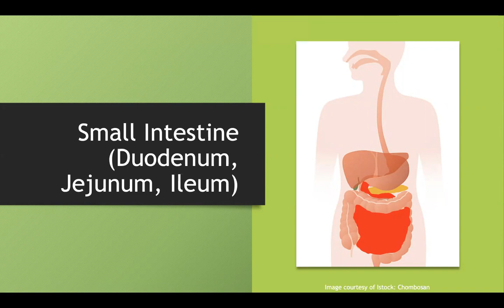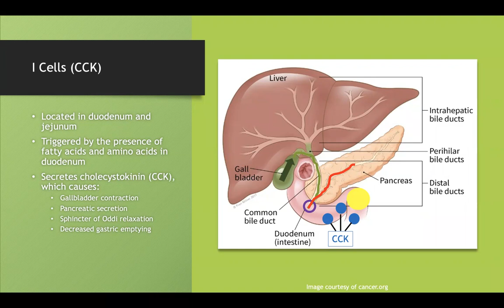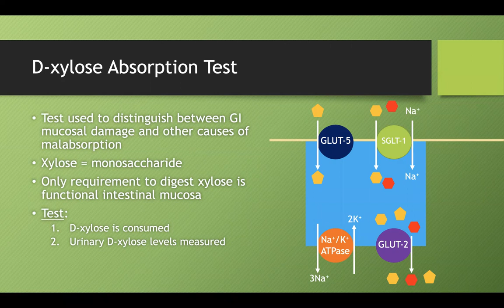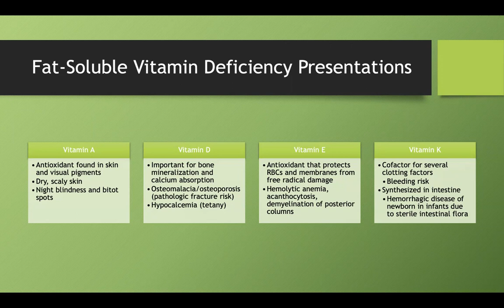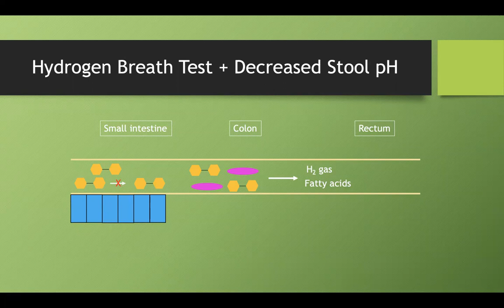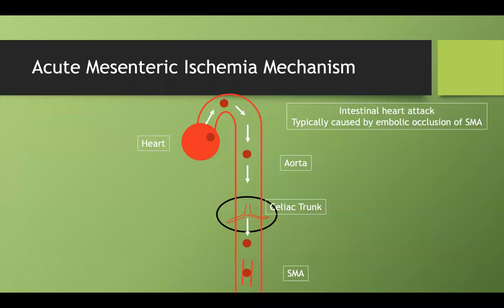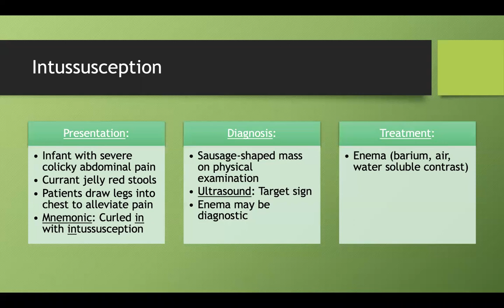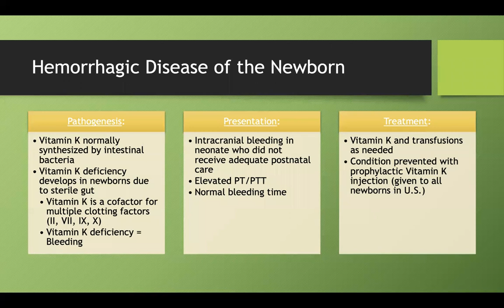GI Lecture Series, Part 5: Small Intestine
This lecture discusses small intestinal anatomy, physiology, and associated clinical conditions.

Studying for board examinations can be daunting, with every resource offering a unique take on each medical condition. I created this channel to provide medical students - especially those studying for USMLE Step 1 and COMLEX Level 1 - with a "one-stop-shop" for medical content. For each lecture, I synthesized information from almost every major medical resource to provide you with a comprehensive and integrated lesson plan. I emphasize the pathophysiology of each disease so that you can leave each lecture with a detailed understanding of the material instead of memorizing hundreds of random facts.

Original material in this lecture series may be redistributed provided that proper attribution is utilized. Please use “ when attributing source material.

Errata:

Timestamps:
0:00 Intro
0:00:25 Regions
0:04:00 Pringle Maneuver
0:07:15 SMA Syndrome
0:09:41 Blood Supply
0:12:52 Cell Types
0:20:42 Histology
0:26:07 Brunner's Glands
0:27:00 Plica Circulares
0:28:22 Peyer's Patches
0:28:58 Carbohydrate Absorption
0:35:57 D-Xylose Absorption Test
0:38:11 Protein Digestion
0:41:03 Lipid Absorption
0:48:08 Bile
0:51:14 Fat Soluble Vitamin Malabsorption
0:54:18 Folate Absorption
0:54:57 Vitamin B12 Deficiency
0:59:02 Iron Absorption
1:03:44 Celiac Disease
1:09:20 Lactose Intolerance
1:13:16 Tropical Sprue
1:14:09 Whipple Disease
1:17:25 Abetalipoproteinemia
1:20:03 SIBO (Small Intestine Bacterial Growth)
1:23:23 Small Bowel Obstruction
1:27:10 Acute Mesenteric Ischemia
1:29:56 Chronic Mesenteric Ischemia
1:32:36 Carcinoid Tumor/Carcinoid Syndrome
1:37:40 Meckel's Diverticulum
1:45:02 Intussusception
1:49:14 Gastroschisis
1:51:10 Omphalocele
1:53:12 Duodenal Atresia
1:56:11 Jejunal/Ileal Atresia
1:57:55 Malrotation/Midgut Volvulus
2:02:14 Necrotizing Enterocolitis
2:03:40 Hemorrhagic Disease of the Newborn